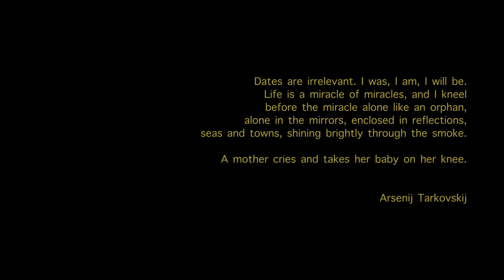BUZZØØKO - Love is Indie Hair (Official Video)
Produced by LAOWAI
Taken from debut  'GIZA' out on LP/Digital via Retro Vox Records.

The Band:
Simon - Guitar/Vocals
Marco - Bass
Lorenzo - Drums
Recorded by Carlo Izzo @ Elfo Studios in Piacenza (IT) and Big Pine Creek Studio in Parma (IT). Mixed and mastered by Carlo Izzo @ Big Pine Creek Studio.